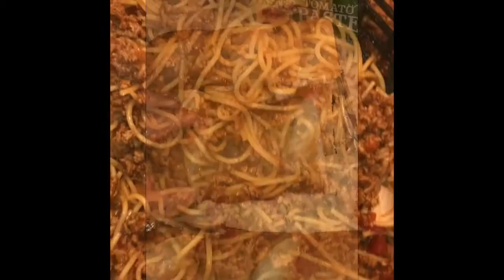Spaghetti Boats (French Bread)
Linda makes Ground Turkey spaghetti on top of French bread